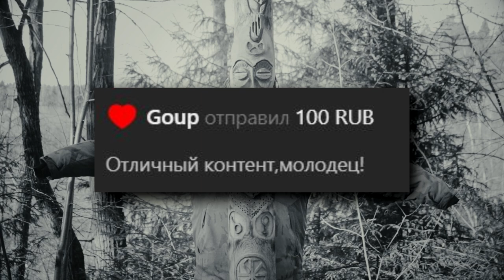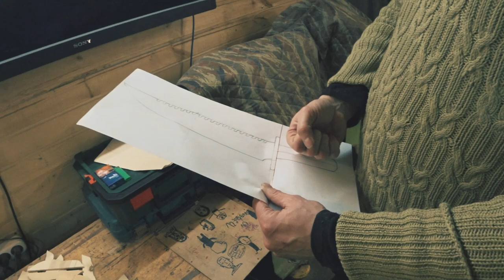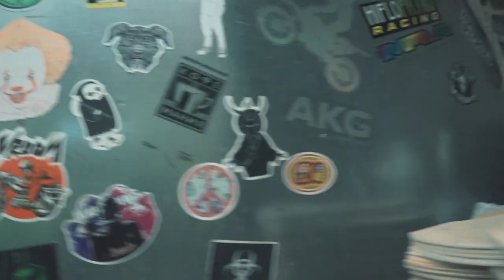Что там у Рамы? | Массовое производство "холодного" оружия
Всем привет, друзья! С вами Volodya Art и в этом видео мы побывали в гостях у моего друга Рамы, который делает различное холодное оружие из фанеры. Сегодня мы зашли в мастерскую Рамы, увидели несколько новых проектов. После этого зашли в что-то на подобие студии, где команда Рамы будет давать мастер классы для детей.